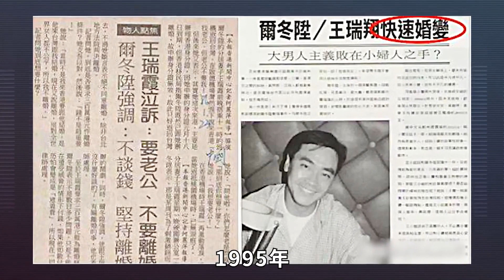抛弃余安安玩弄张曼玉，与妻子相约丁克，尔冬升却与情人生娃